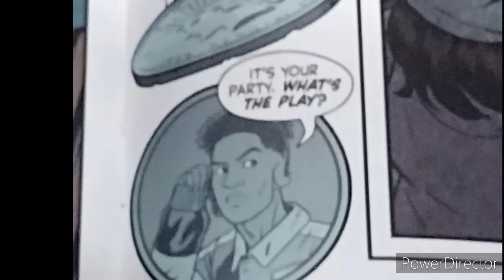Batman 89 Comic Book Issue #5 Part 2 ( Road to 500 Subscribers )